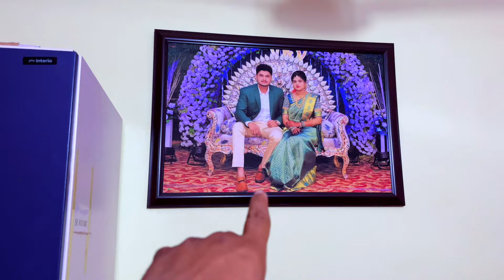Our marriage gift unboxing SUNAJ❤️NILIMA